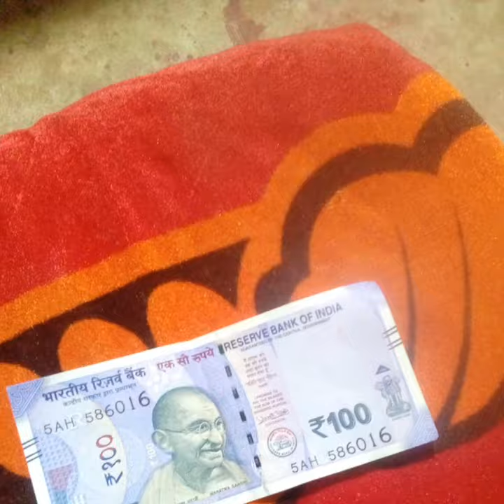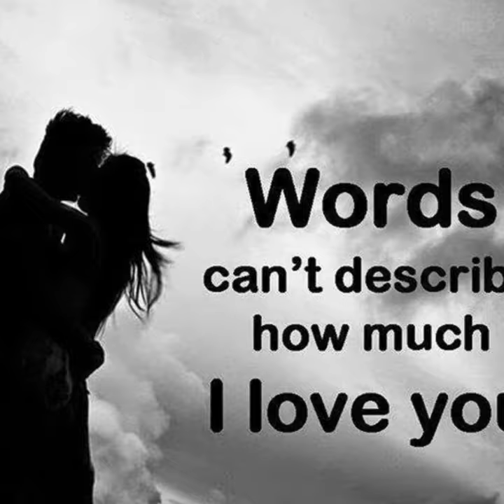Quik(3)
Shankar gupta